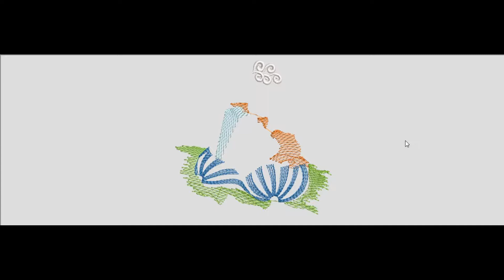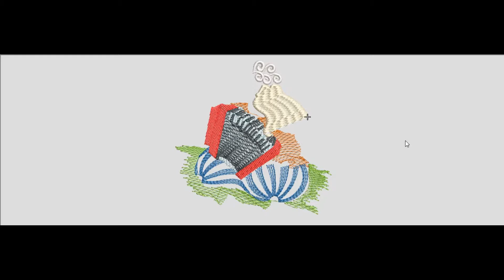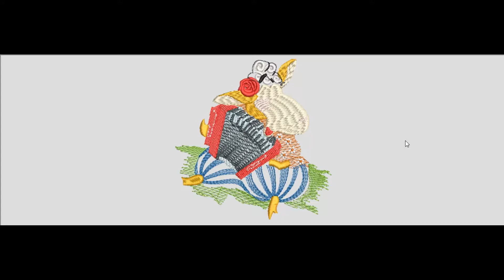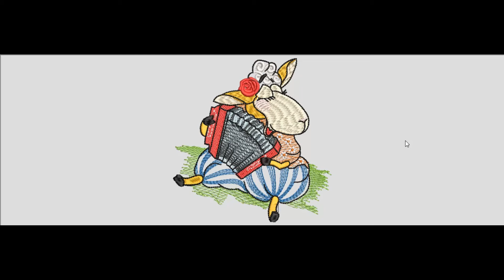Lamb Playing Piano Accordion Free Embroidery Design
Title: Lamb Playing Piano Free Embroidery Design